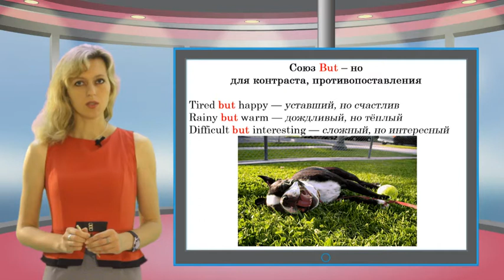Eng rus 060